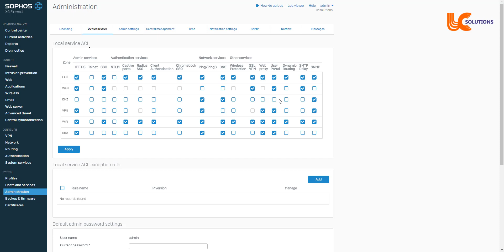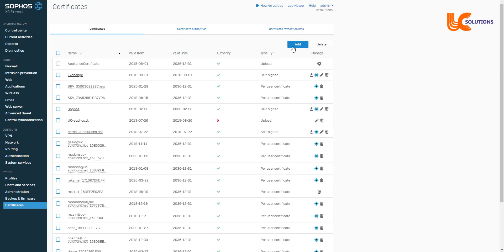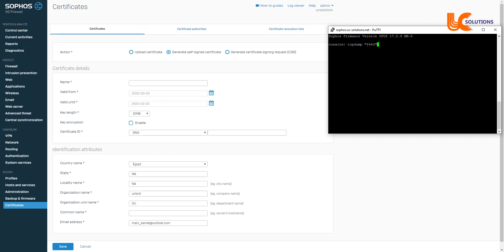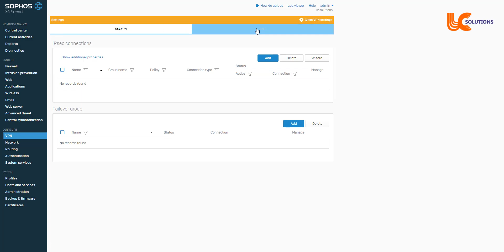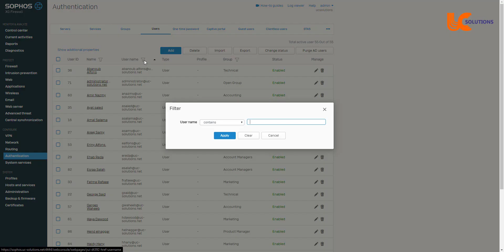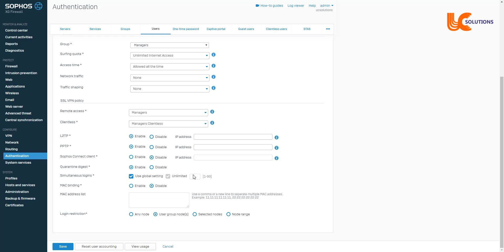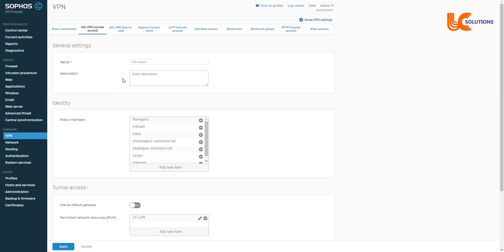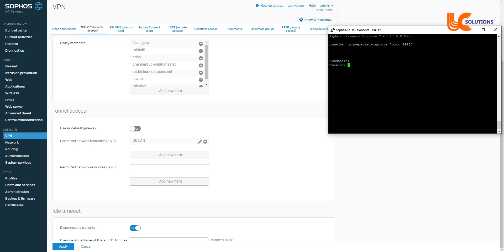Sophos XG Firewall: How to troubleshoot SSL VPN remote access connectivity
the steps to troubleshoot SSL VPN remote access connectivity and data transfer issues. Before proceeding to troubleshoot.

1. Verify the logs from the GUI
Go to Log Viewer and filter the Log Comp to SSL VPN Client.
2. Verify the SSL VPN traffic flow from the console
Login to the command line interface (CLI) and select 4: Device Console. Run the following command, which uses the default SSL VPN port 8443, to analyse the output.

tcpdump "port 8443"
3.Verify the logs from the advance shell
Login to the command line interface (CLI) and select 5: Device Management then 3: Advanced Shell and type the following command:

tail -f /log/sslvpn.log